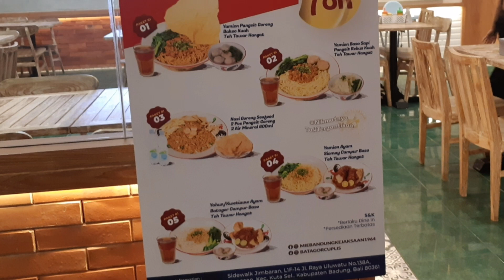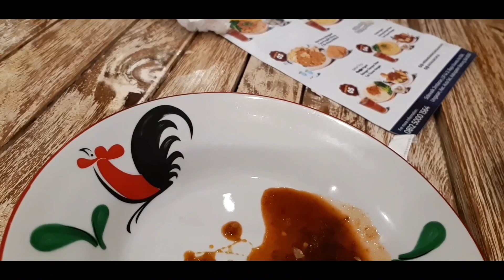paket kemerdekaan RI 78k| Mie kejaksaan bandung sidewalk jimbaran emang mantul